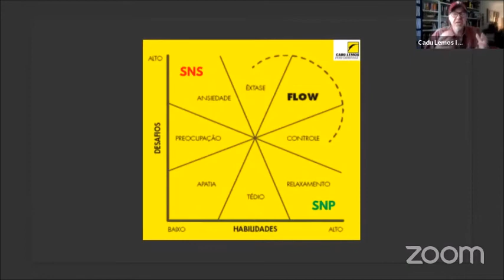Flow Talks I Games e aprendizagem trecho 2